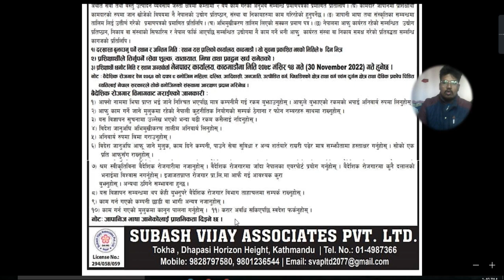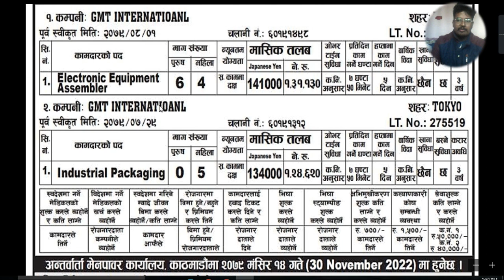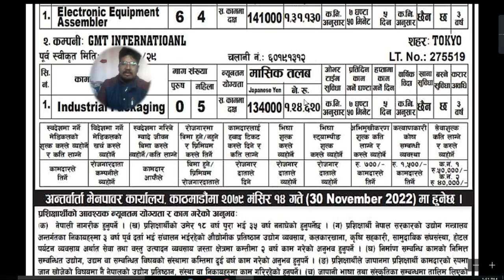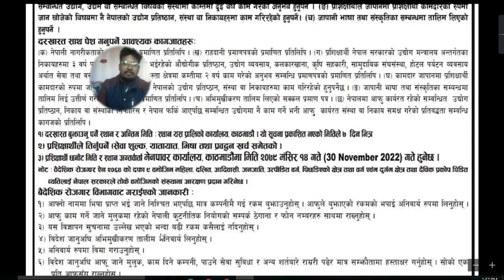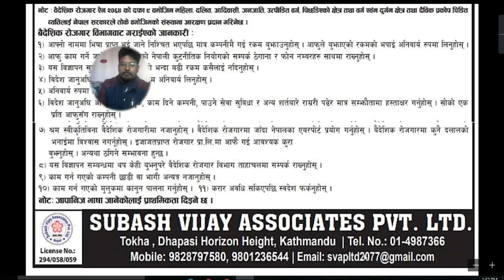Jobs in Japan For Nepali//New Work demand in Japan-Electronic Equipment assembler job for Nepali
Jobs in japan for nepali students,
nepali worker salary in japan,
japan -- job demand in nepal 2022,
pr in japan for nepali,
ssw exam in nepal,
nepalese students in japan,
malta job vacancy for nepali 2022,
japanese company in nepal,
Japan work visa for nepal 2022,
part time job interview in japan in nepali,
japan working visa for nepali,
japan working visa for nepal,
salary in japan